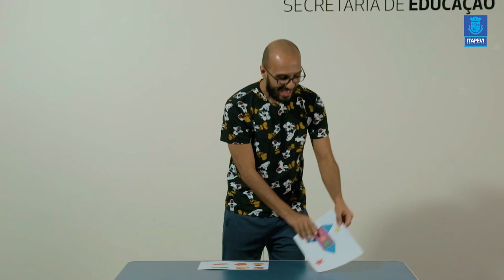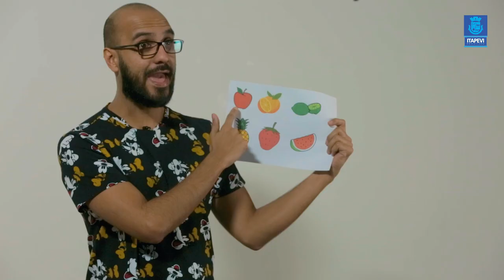LIÇÃO DE CASA - VIDEOAULA 13 PARA DISCIPLINA DE INGLÊS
Acompanhe a 13ª videoaula da disciplina de Inglês, com os professores Douglas e Raquel.

Boa aula!